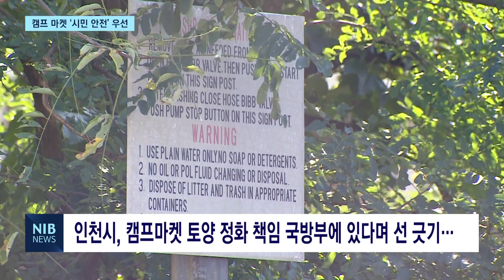[NIB뉴스] 인천시, 안전 위해 부평 ‘캠프 마켓’ 건축물 철거 불가피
앵커멘트)
부평 캠프마켓 부지가 반환돼, 현재 토양 정화 작업을 진행하고 있습니다. 시민 건강이 우선이라며 캠프 마켓 완전 철거 후 오염물질을 정화해야한다는 의견이 제시됐었습니다. 그러나 캠프마켓 건축물이 근대 역사 가치를 지닌 만큼 보존하면서 정화해야한다는 주장도 나왔었는데요. 인천시가 이에 대한 답변을 내놓았습니다. 보도에 장윤아 기자입니다.

리포트)
cg.1)일제시대 조병창, 해방 후 미군기지로 사용… 부평 캠프마켓 부지
일제강점기 무기를 만드는 조병창으로 쓰였고, 해방 이후 미군 기지로 사용됐던 44만㎡에 이르는 부평 ‘캠프 마켓’부지.

 한미간 합의에 따라 21만㎡를 먼저 반환받아 현재 캠프마켓의 A, B지역은 토양 정화를 하고 있습니다.

그러나 최근 B구역 내 병원과 군인들의 휴게시설로 쓰였던 곳으로 역사적 가치가 담긴 1780호 건물의 토양 정화와 관련해 논란이 일고 있습니다.

국방부와 한국환경공단이 건축물을 보존한 채 정화하는 것은 불가능하다고 발표한 만큼, 시민 건강을 위해선 캠프마켓을 완전히 철거한 후 정화해야 한다는 의견이 제시됐습니다.

하지만 이 주장에 반대하는 목소리도 나왔습니다.

오염물질을 정화하려면 건물을 철거하거나 해체를 해야 하지만, 근대 역사 건축물이므로 시설을 보존하며 새로운 방법으로 정화해야한다는 주장이 제기된 겁니다.

이에, 인천시가 시민청원 답변을 통해 의견충돌에 대한 해법을 내놓았습니다.

시민의 안전이 최우선이고, 철거 후 복원을 전제로 토양정화를 결정하겠다고 밝혔습니다.

“이번 결정에 대해 우리 시가 역사적 이해와 문화재적 가치를 무시한 채 모든 건축물들을 철거하는 것처럼 오해하시는 분들이 많습니다. 절대 그렇지 않습니다. 1780(호) 건축물만 남겨 두거나 다른 정화방법으로 천천히 하자는 말씀도 계십니다. 그러나 시민의 안전이 최우선이어야 합니다.”

캠프마켓 토양오염 정화책임은 국방부에 있고 이를 인천시가 책임지는 것은 환경정의 문제에서도 어긋난다며 명확히 선을 그었습니다.

인천시는 문화유산 보존과 토양정화라는 두 가지 가치가 공존할 수 있는 방법을 모색해 나가겠다고 밝혔습니다.